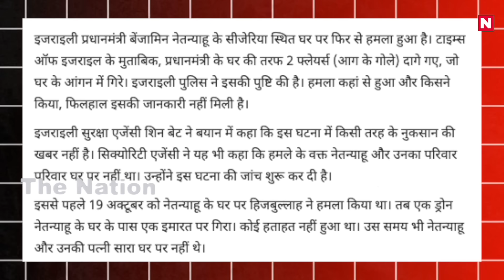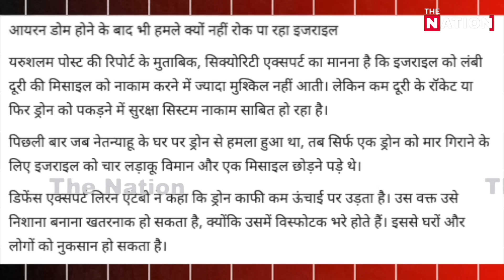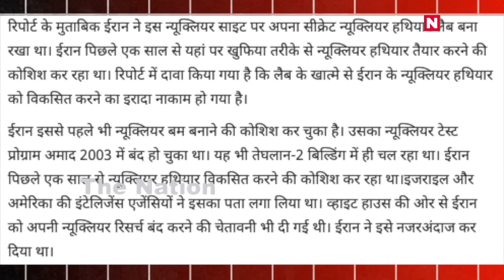नेतन्याहू के घर पर हिज़बुल्लाह ने बरसाए आग के गोले!डिफेंस सिस्टम तबाह!